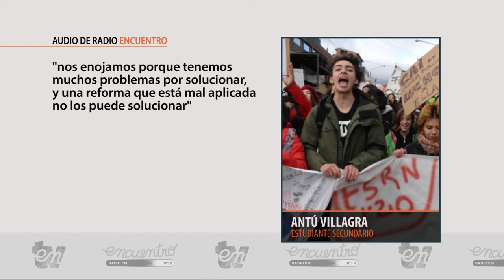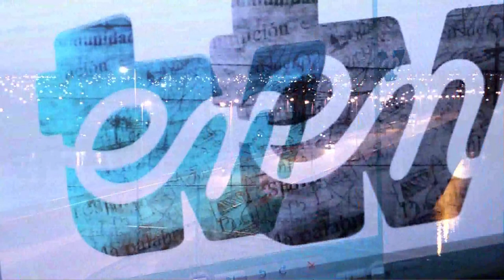LOS ESTUDIANTES LE RESPONDEN A LA MINISTRA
Duro documento de estudiantes secundarios que cuestionan el modo de aplicación de la reforma educativa ESRN así como declaraciones de la ministra de educación. Antú Villagra, presidente del Centro de estudiantes explica por qué están ya movilizados